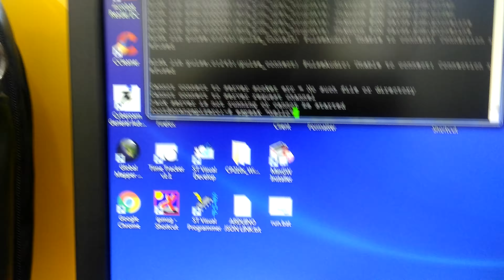orange pi Audio shield testing